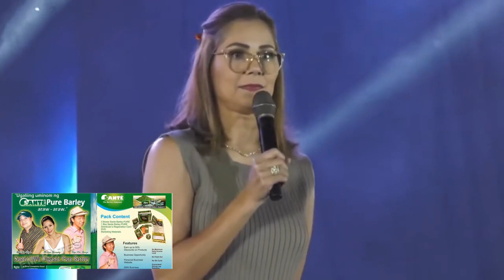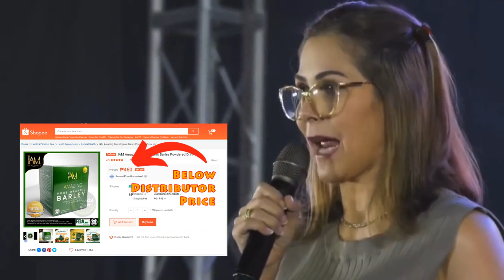Mga nai-ingit kaya nag-Fake ng Barley!!!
How to Identify Fake Barley in Lazada and Shopee?
What is Sante Barley?
What is Salveo Barley?
Who are the Legit Distributors of IAM Worldwide?

Where can I Purchase Legit Organic Barley?

How to Join IAM Worldwide?

Who is Mentor Aivi Remulla?